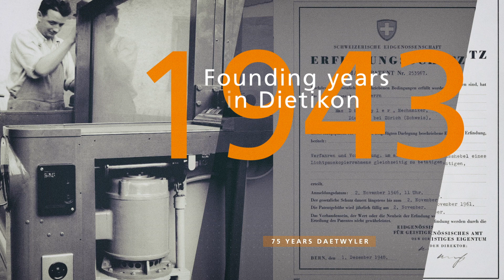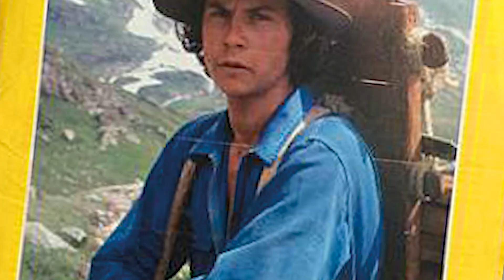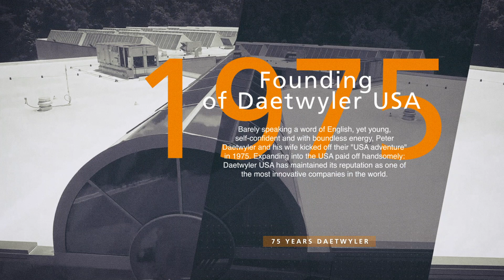75 years Daetwyler Group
The Daetwyler Group is celebrating its 75 years anniversary. What originally started in 1943 from building and maintaining airplanes to operating in the graphic and technical industry. The greatest milestones of the companies history have been filmed.